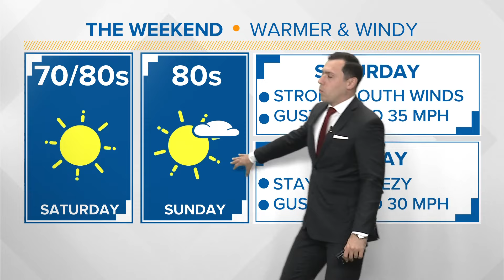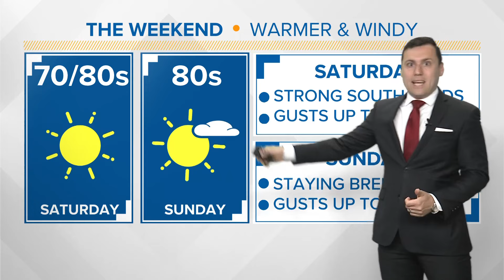5NEWS Weather Forecast | April 12th, 2024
5NEWS Weather Forecast | April 12th, 2024